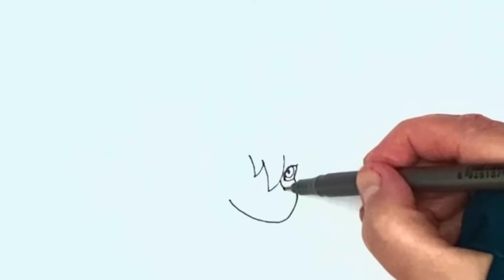How to draw a Fairy I Tinker Bell from Peter Pan I Disney Characters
Learn, how to draw Tinker Bell, Tinker bell drawing, Peter Pan characters, How to draw for beginners,
Cartooning art videos, Tutorial, with Finfanfo artists,
Learn, How to draw Cute things, with Finfanfo channel,
Cute and Funny Drawing, Tutorials for Beginners, for inspiration,
Drawing Tutorials for everyone, with us,
What to Draw When You're Bored?
Educational art lessons, for those who learn online,
Cartoons and characters fun drawing and coloring, with Finfanfo,
Drawing as funny entertainment and show, with Finanfo artists,
Entertaining and Art stimulating videos,
Funny Learning videos, for all ages,
You can learn, how to color, with markers and color pencils,
Are You Looking For Something to do when you're bored?
Watch our YouTube videos, cute cartoon drawings,
Teens will be interesting - How to Draw a presents for Easter, Birthday, Valentines, Christmas, New Years, Mother's Day, Father's Day and for other holidays,
Drawing is relaxation and happiness,
Give yourself happy moments !
Welcome and thank you for being here today!